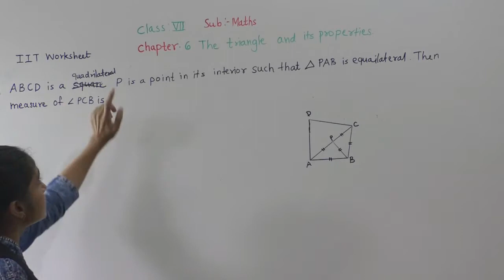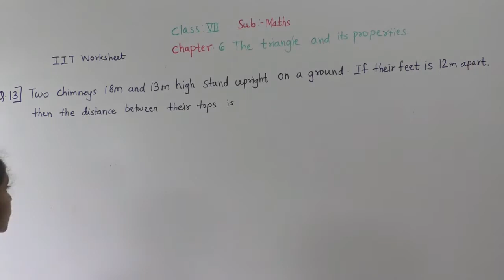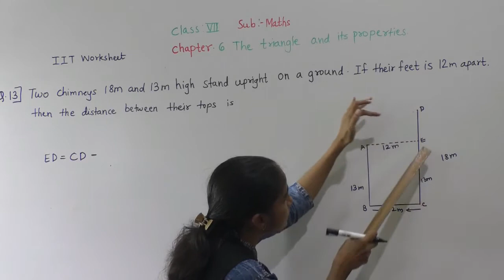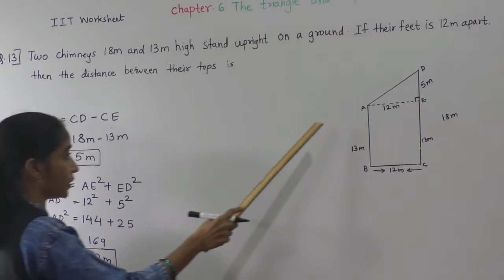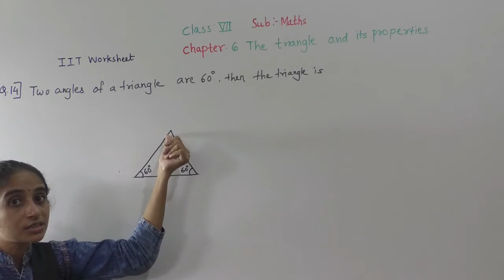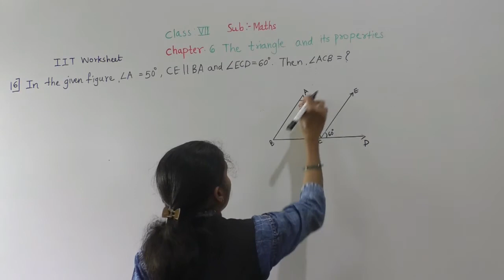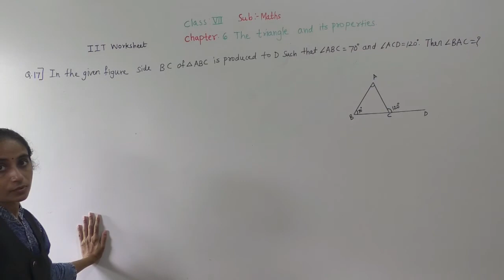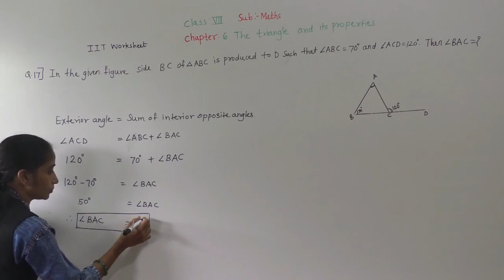CLASS-VII MATHSTHE TRIANGLES AND ITS PROPERTIES IIT WORKSHEET (PART 2)